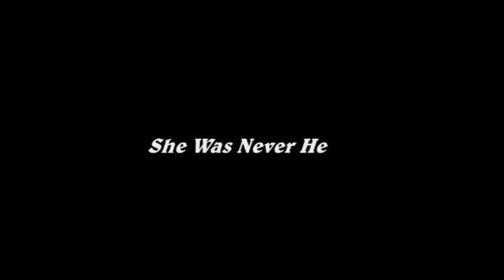Boy George - She was Never he (video clip..).mpg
Boy George - She was Never he

Tasha was a stunning vision, painted
eyes with such precision
Longer legs than any girl I know
Swishing down the Old Kent Road, with her hips on overload
Making sure the lonliness don't show

She was never he for as long as I remember
She was never of her gender categorically
She was never he though the boys at school were cruel
You would have to be a fool not to see

That she was never...

Jodie she was quelle surprise, to fool
the boys was such a breeze
But deep inside her heart the terror flowed
What if he should realise, break her heart or black her eyes
These things are so important for a girl to know

She was never he though though this world could be so cruel

And the government says you no longer exist
It's a kick in the eye, it's the final twist
Of the surgeons knife
Welcome to my glamorous life

Oh the big dark man
Will he turn a blind eye
Love me for who I am
Turn me out and make me cry

She was never he though this world could be so cruel